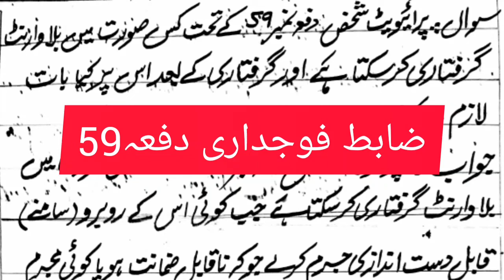ZABIT FAUJDARI DAFA 59*CRIMINAL PROCEDURE CODE SECTION 59,CRPC